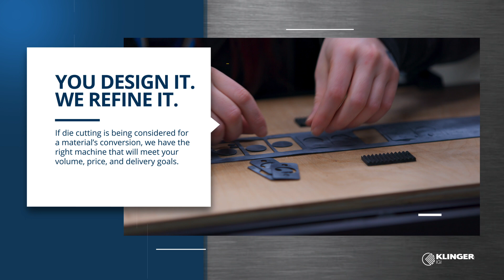Die Cutting Capabilities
KLINGER IGI short video showing die cutting capabilities